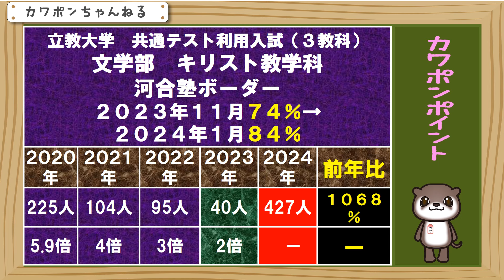立教大学 文学部 共通テスト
立教大学の共通テスト利用入試、３教科方式の、文学部の、キリスト教学科の志願者になります。２０２４年度の志願者は４２７人でした。２０２３年度の志願者は４０人でしたので、１０倍を超える、ものすごい上昇率です。２０２３年の１１月の河合塾の予想ボーダーは７４％と、かなり低めでした。これは、この段階では、ジーマーチの、文系の学部の中では、一番低いボーダーとなっていました。しかし、その約、２か月後の２０２４年度の１月の予想ボーダーは、８４％に跳ね上がっていました。直前の模試の結果で、予想が大きく変わった可能性があります。しかし変更の幅が大きすぎますね。今回合格された皆様、胸を張ってください。ありがとうございました。